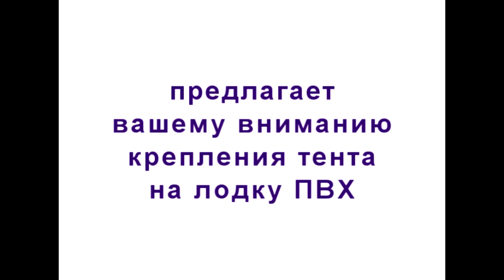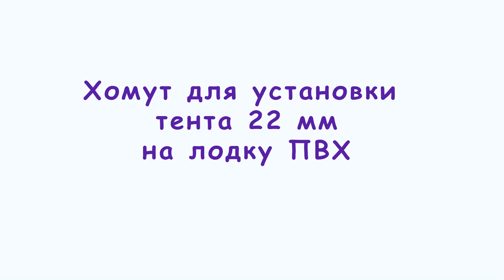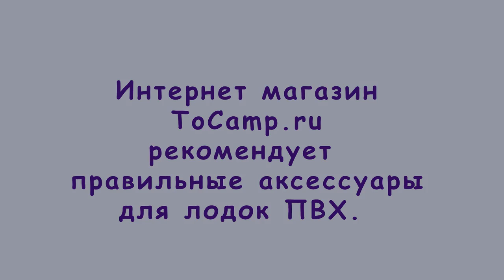Все для установки тента на лодку ПВХ